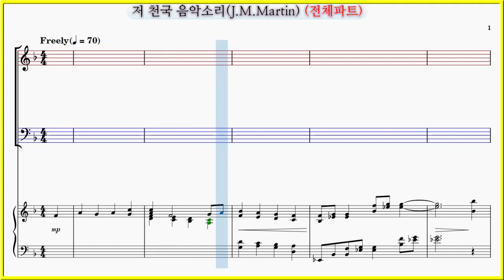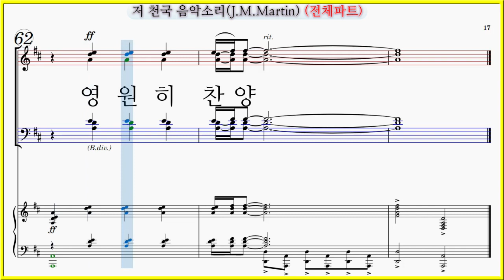【전체파트】저 천국 음악소리(Joseph M.Martin) / Sometimes I Hear God's Music 파트연습 악보동영상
저 천국 음악소리(Joseph M.Martin)
Sometimes I Hear God's Music(J.M.Martin)
중앙성가 3집 수록곡

✔저 천국 음악소리(Joseph M.Martin) 파트 연습곡 모음

저 천국 음악소리(Joseph M.Martin) 파트연습 링크입니다.